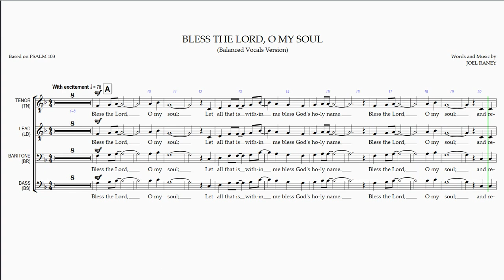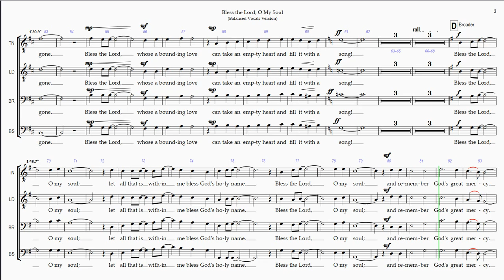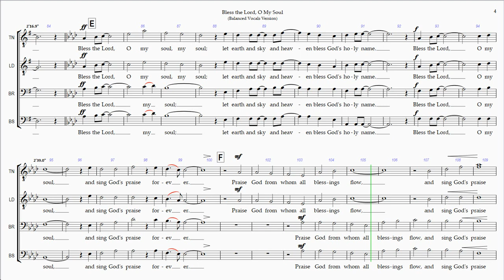Bless the Lord, O My Soul Balanced Vocals Version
Rehearsal Instructions:
The Full Playlist for  "Bless the Lord, O My Soul!" (hover mouse over score at any point during this video and click on "i" icon in upper right corner to view) contains 5 Videos - 4 for the Individual Vocal Parts and 1 with all the Vocal Parts balanced together as sung in a performance.

"Bless the Lord, O My Soul" is  based on the published version of 2004 Hope Publishing Co, the "Singing Men 34" compilation.

Time  Section/Title
0:00  Introduction
0:12  A
0:39  B
1:10  C
1:45  D
2:17  E
2:51  F
3:21  G